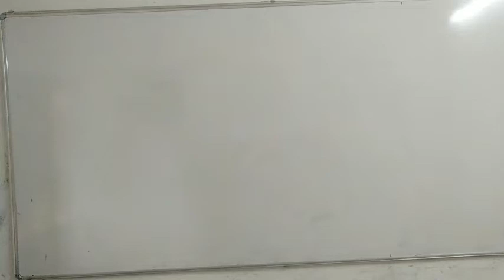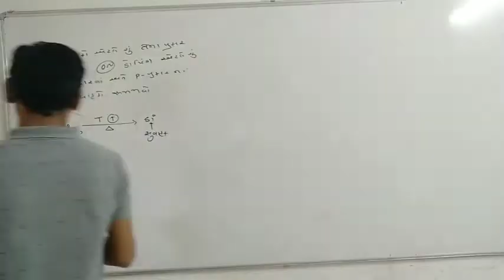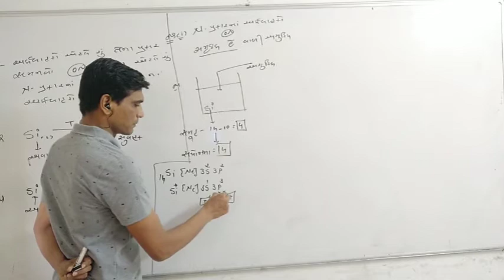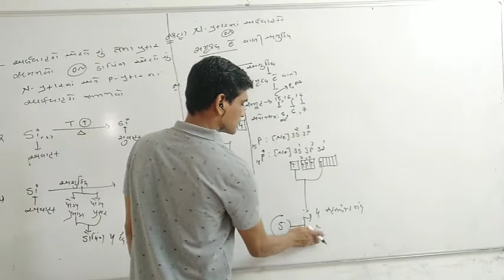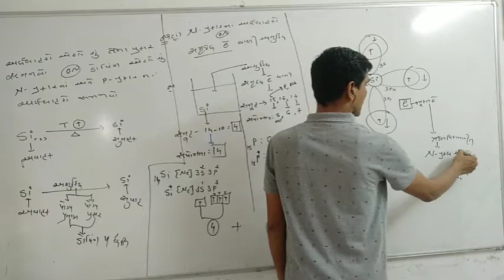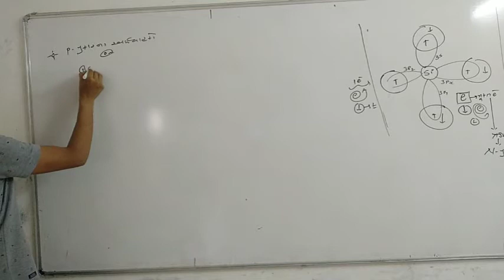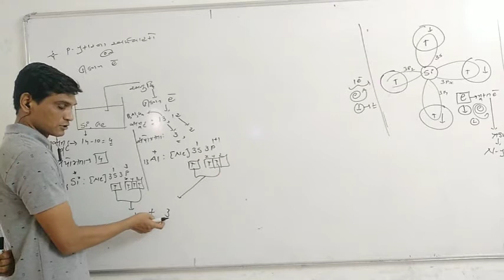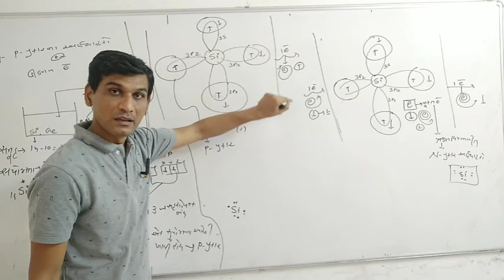K.D.Patel chep-1 solid stat L-4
Semi condutor(N $ P -type)